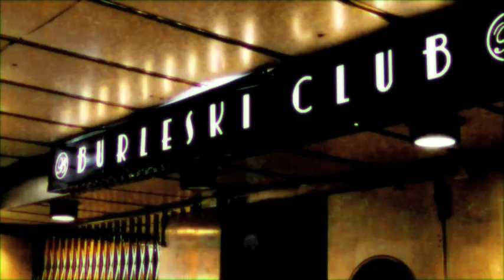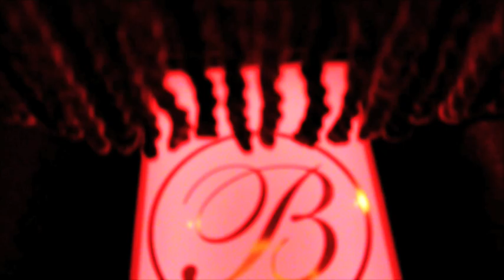DIANA BALL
One evening with the lovely Diana Ball; she gets ready for a night at the "office" while shooting the breeze.

Production: SMEL films & ideas 2010